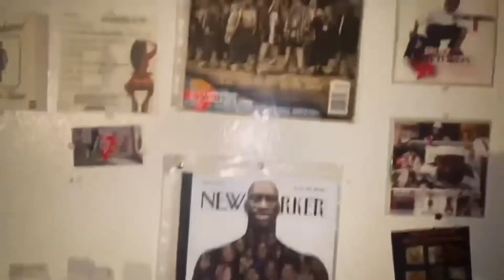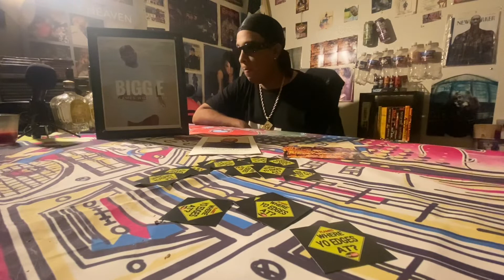Happy Birthday Flames Wordsmith Ep.2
in celebration of Bigg E's Birthday, Kornbread Remembers The Good Times With Flames Wordsmith. Happy Birthday Brother.